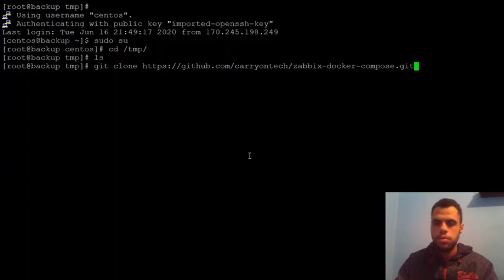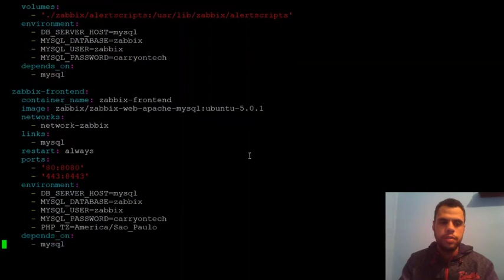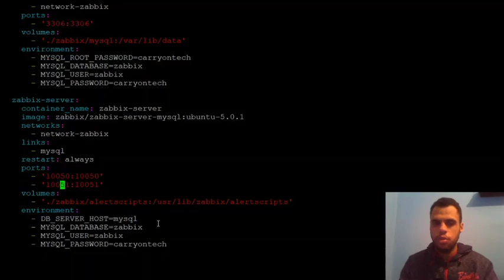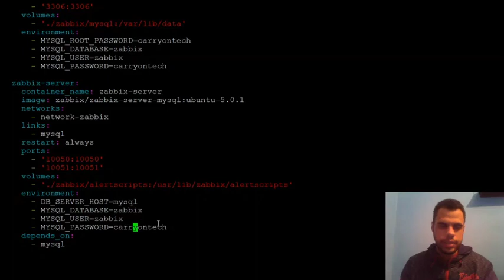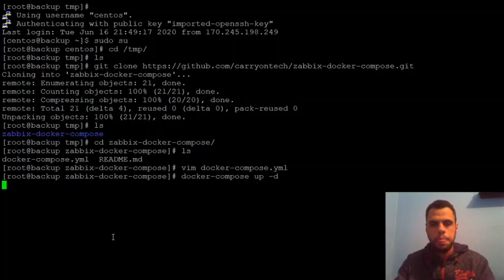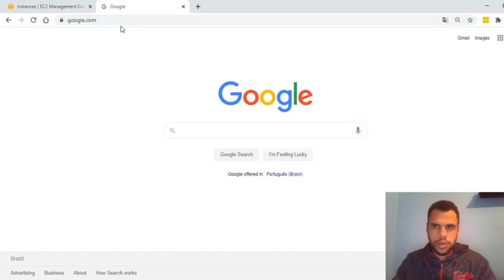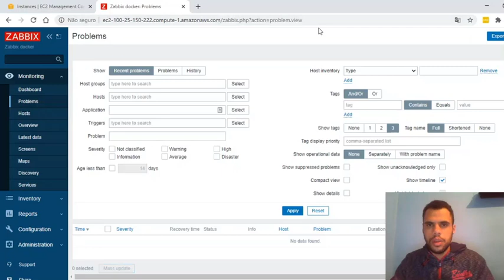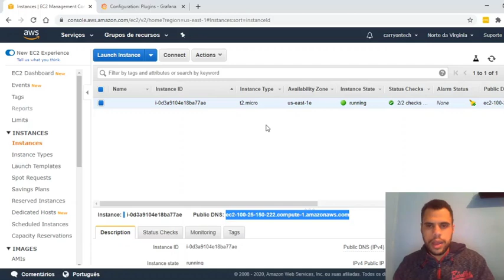Instalando Zabbix 5 e Grafana com Docker Compose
DESCUBRA COMO É POSSÍVEL SAIR DO SUPORTE DE TI E MIGRAR PARA DEVOPS MESMO SEM DOMINAR LINUX E SEM SABER PROGRAMAR

Aprenda instalar o Zabbix e Grafana com docker compose, neste vídeo vamos apresentar um overviewer do arquivo docker-compose.yml e provisionar os containers automaticamente.